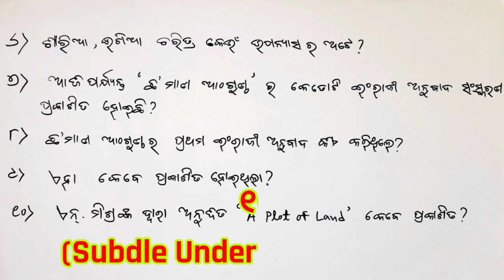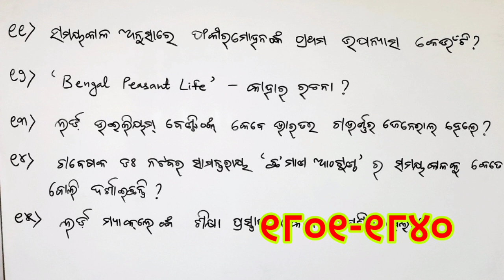OSOU online exam MAOD-13 Unit-2 important questions and answers discussionsସ୍ରଷ୍ଟା ଓ ସୃଷ୍ଟିର ତୁଳନା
About - OSOU online exam MAOD-13 Unit-2,important questions and answers discussions ତୁଳନାତ୍ମକ ସାହିତ୍ୟ ଅଧ୍ୟୟନ